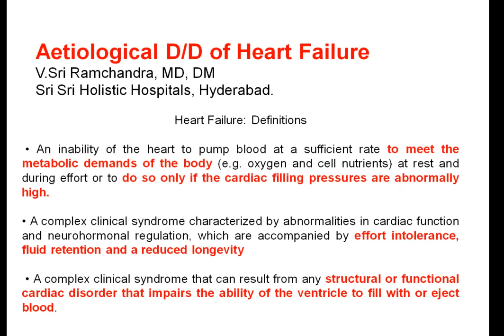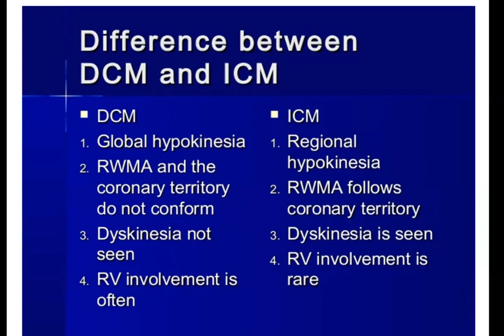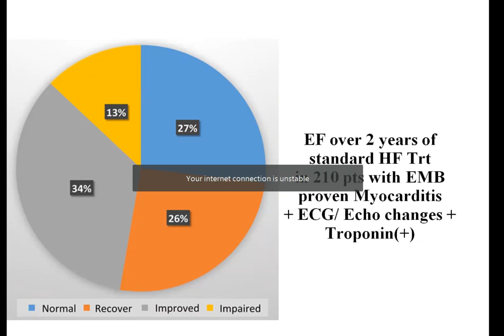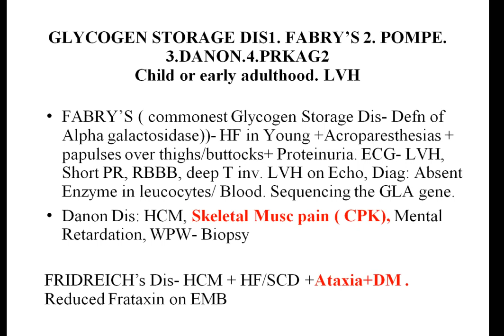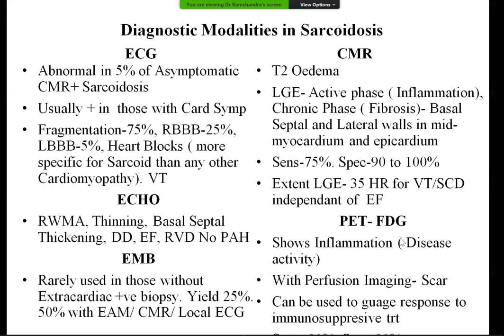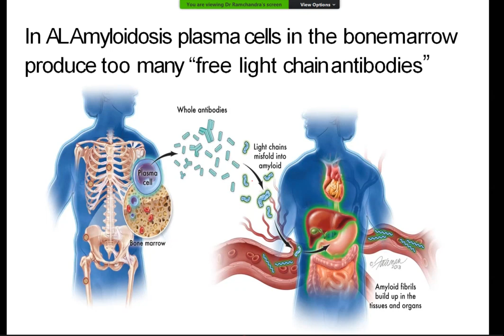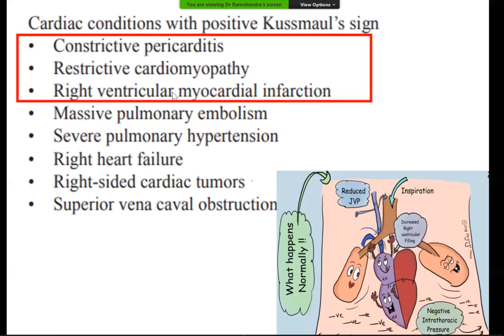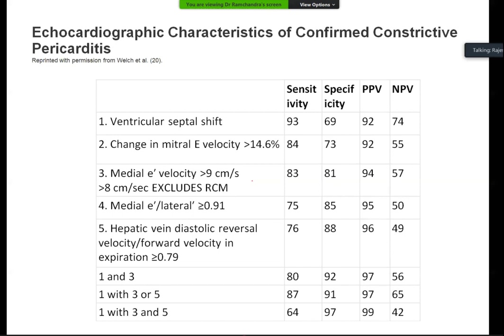Etiological Workup of Heart Failure - Dr V S Ramchandra